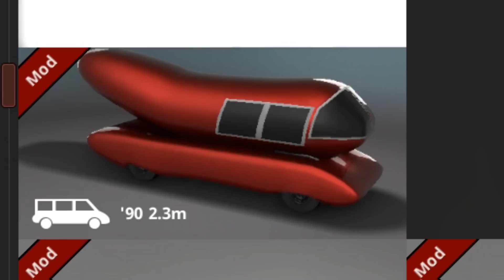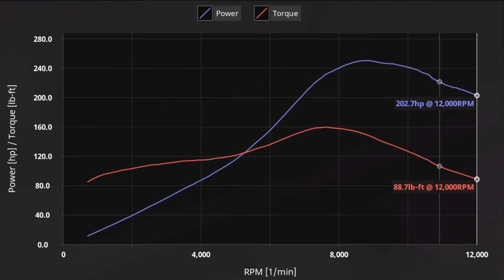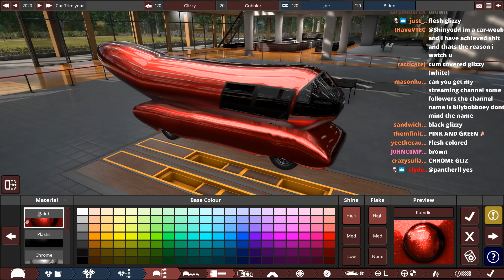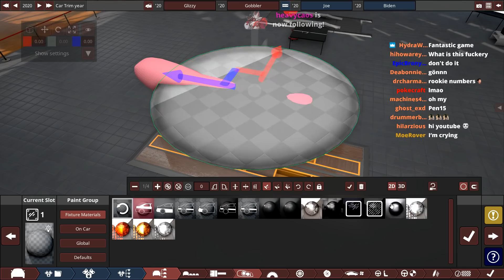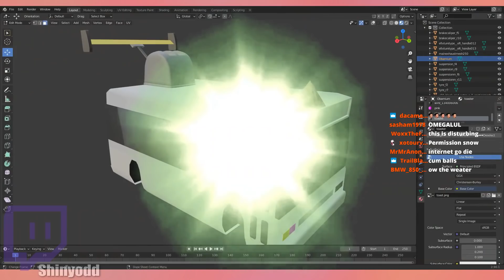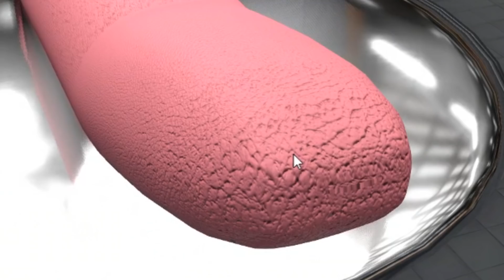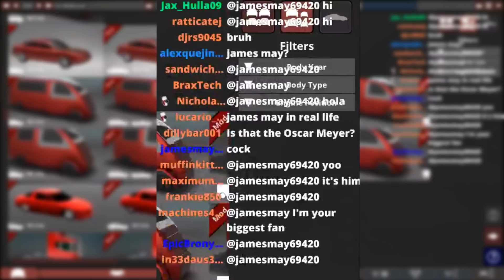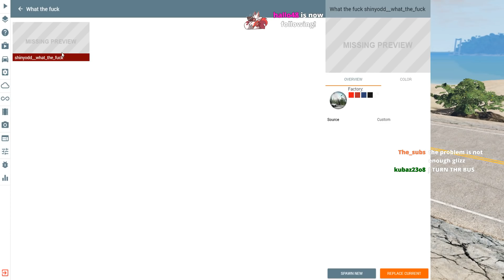I Asked Twitch Chat to Build the WORST Car Ever...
A brand new Automation update released last week, and takes everything we used to know about Automation, and takes it to another level of freedom and creative potential... which is perfect for making a giant sausage car... as I found out in this stream...

- Chapters ► -

Intro - 0:00
Creating The Car - 0:20
Testing In BeamNG - 9:16
Outro - 12:04

- Games ► -
Automation / BeamNG Drive

- Videos Similar To This One ► -

- Popular / Recent Uploads ► -

- Production ► -
Shinyodd